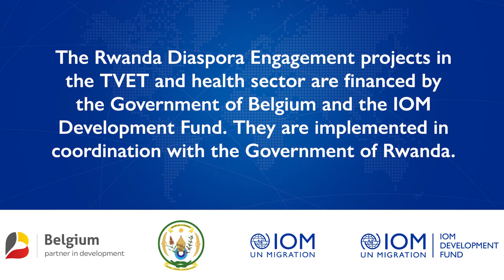Vlog Steffi: Rwandan Diaspora Engagement Project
Steffi is one of the numerous Rwandan diaspora members participating in an engagement program to Rwanda to transfer knowledge and skills with the TVET and health sector. While Steffi will be exchanging her skills as a physiotherapist here in Belgium in Rwanda, she will share her overall experience with us through a small vlog series. She hopes that everyone who has the chance, gets to participate in such an exchange because it offers the opportunity to reconnect with your roots and yourself, while providing and gaining knowledge and skills.

Are you part of the Rwanda diaspora, residing in Europe and do you work in the field of TVET or the health sector? Check out the call for applicants for this project here:

The Rwandan Diaspora Engagement projects in the TVET and health sector are financed by the Government of Belgium and the IOM Development fund. They are implemented in coordination with the Government of Rwanda.